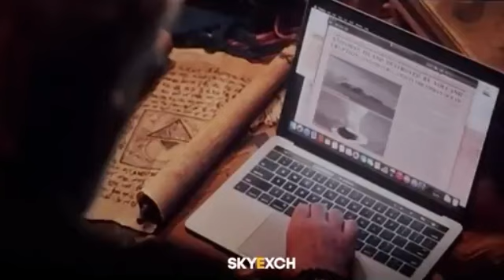bharama Asgard movie new realize 2022 ब्रह्मास्त्र न्यू मूवी रिलीज साउथ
south movie
new movie
action hindi dubbed movies
south hindi dubbed movie
2022 south indian movie hindi dubbed
hindi movies
new south movie 2022
crazy4south
2022 new hindi dubbed movies
release date
upcoming new south hindi dubbed movies
dubbed movies
new south hindi dubbed movies
ghani
south hindi movie
full hd movie
south film
ghani movie
allu arjun movies in hindi dubbed full movie 2022
hindi dubbed
allu arjun pooja hegde movie 2022
varisu hindi dubbed full movie
blockbuster movie
south
hollywood movies
top 10 best hollywood horror movies of all time in hindi
south horror
hollywood horror movies
filmy
studioss
aisa
india
upcoming pan india project
salaar
pushpa 2
upcoming pan indian movies 2023
upcoming pan india films 2023
pan india films
upcoming movies 2023
upcoming south films
2023 to 2024
upcoming movies
upcoming pan india films
upcoming south pan indian movies
south pan india
pan india
pan indian movies
upcoming pan indian
mr southwala
zombivli hindi dubbed full movie
ramarao on duty
available on youtube
top 5 south indian movies in hindi dubbed
top 8 new south hindi dubbed movie available on youtube
my movies tv
south movies update
shoorveer 3 hindi dubbed full movie
godse hindi dubbed movie
shoorveer 3 full movie in hindi
godse full movie in hindi
agent movie release date
south movies hindi
the warrior full movie in hindi
varisu full movie in hindi
latest romantic south movie
new release full action movie
love story movie
hindi movie
latest telugu romantic hindi dubbed full movie
south action full movie
south superhit action movie
telugu movie in hindi dubbed movie
mass the power
mass the power full action movie
mass the power movie
priya
sandeepti
siva jonnalagadda
superhitsouthmovie
udaan hindi dubbed movie 2022
udaan full movie in himsi dubbed
new south indian hindi dubbed full movie
south indian full movie
uraan full movie 2022
udaan new hindi dubbed full movie 2022
south indian movie in hindi dubbed
love story allu arjun and pooja hegde
allu arjun movie in hindi dubbed
varun tej hindi dubbed movie
ghani movie release date
ghani full movie hindi dubbed varun tej
varun tej ghani movie in hindi dubbed
ghani movie hindi dubbed movie
ghani full movie in hindi dubbed varun tej
ghani hindi dubbed full movie varun tej
ghani full movie in hindi dubbed
ghani full hindi dubbed movie
ghani hindi dubbed movie
ghani hindi dubbed full movie
ghani full movie hindi dubbed
ghani movie hindi dubbed
priyamani hindi dubbed movie dharma yudh
dharma yudh new south movie dubbed in hindi
new release hindi dubbed movies
kho kho kannada movie
priyamani south movie hindi dubbed
dharma yudh full hindi dubbed movie
dharma yudh south movie dubbed in hindi
dharma yudh south movie
dharma yudh full hindi movie
new release hindi dubbed action movie
harshika poonacha
rangayana raghu
anu prabhakar
srihari
priyamani
srinagar kitty
dharmayudh
priya video
vikadan
martin hindi dubbed movie
gayatri raghuram
gayatri raghuram south indian movie
gayatri raghuram latest romantic movie
latest hindi dubbed romantic movie
south latest movie
romantic love story movie
new latest south movie
south indian movie
the warrior hindi dubbed full
vikadan hindi dubbed movie
top 5 hindi channel
top 5 hindi new channel
top5 hindi
teddy hindi dubbed movie arya
teddy hindi movie
teddy full movie in hindi
teddy full movie in hindi dubbed trailer
teddy full movie in hindi dubbed 2021
teddy full movie in hindi 2021
teddy south movie hindi dubbed
teddy full movie hindi dubbed
teddy full movie in hindi dubbed download
teddy full movie in hindi dubbed
teddy full hindi dubbed movie
teddy hindi dubbed full movie
teddy hindi dubbed movie
ips ips
ips